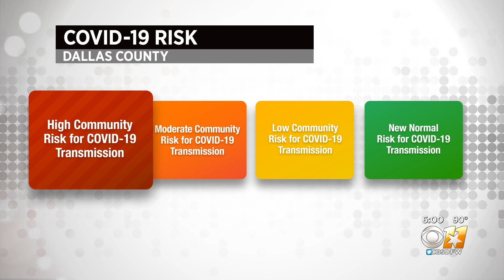Dallas County Raises Coronavirus Risk Level Due To Rise In Cases, Hospitalizations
Dallas County Judge Clay Jenkins said early voting is not impacted by the county's "Stay Home Stay Safe" recommendation.